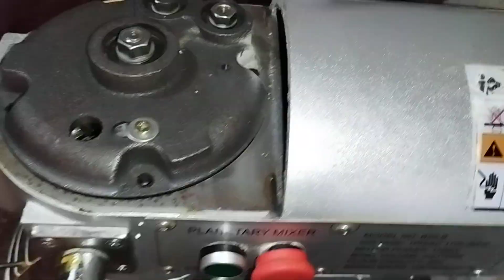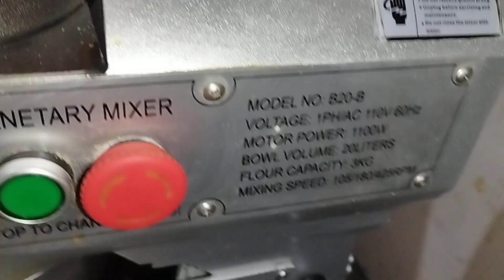No arranca la batidora, inspección caja d velocidades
batidora changetik